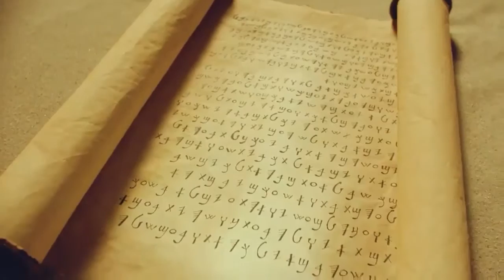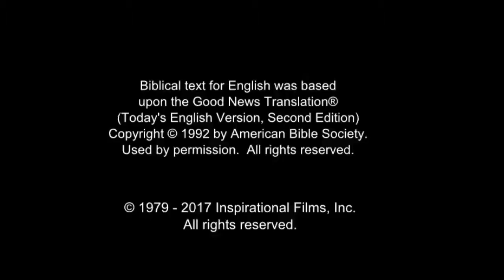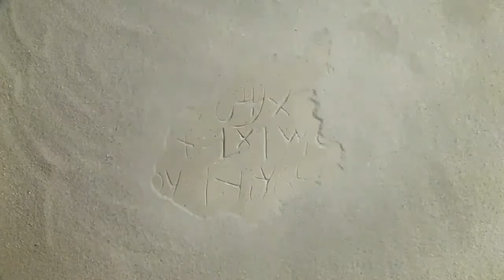Arabic, Modern Standard Life Saving Message! Jesus! Jesus! Jesus Save me! Risen Jesus Saves!(35)